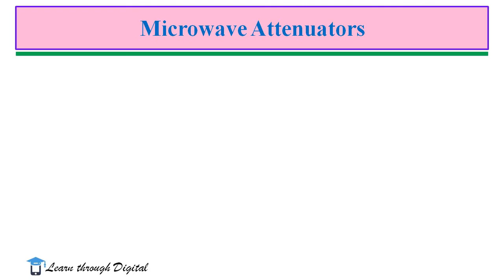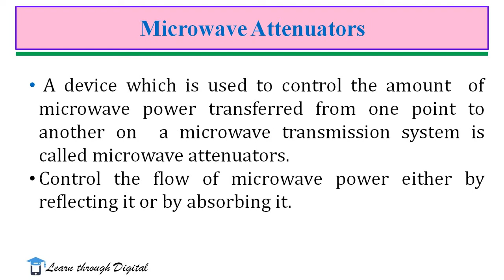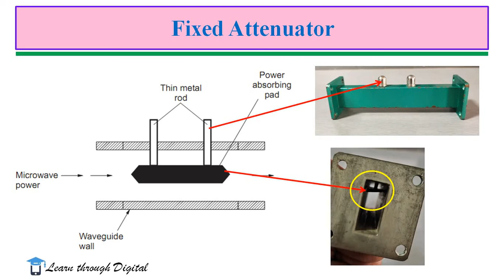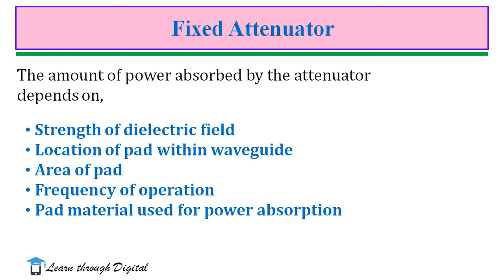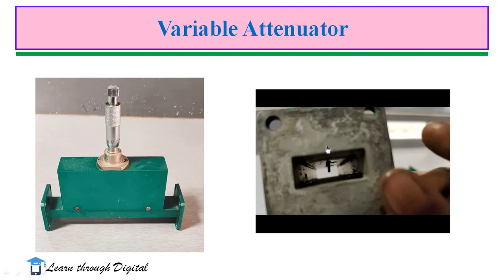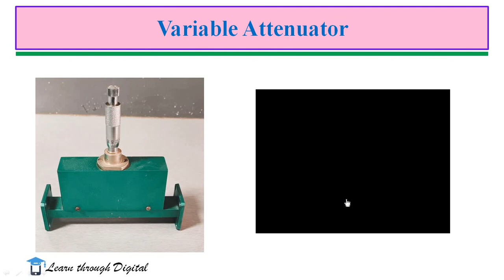Microwave Attenuators # microwave device# EC8701#Antennas and #Microwave Engineering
This video presents the types of microwave attenuators and w#orking principle.